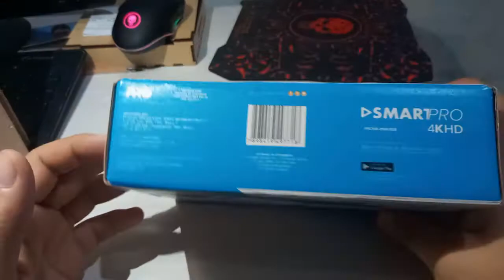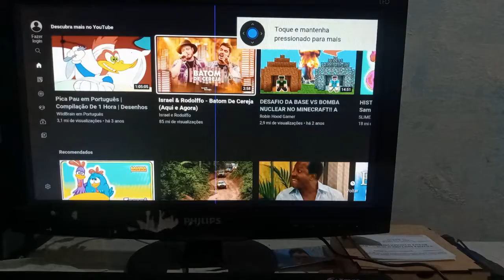Transforme sua tv normal em smart